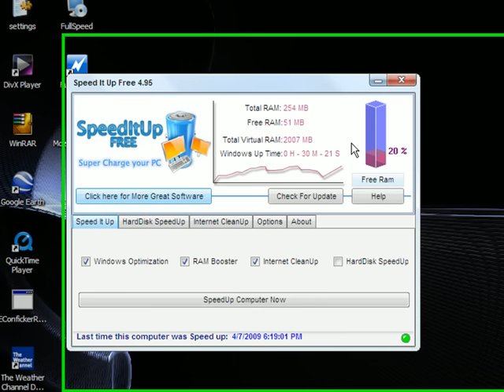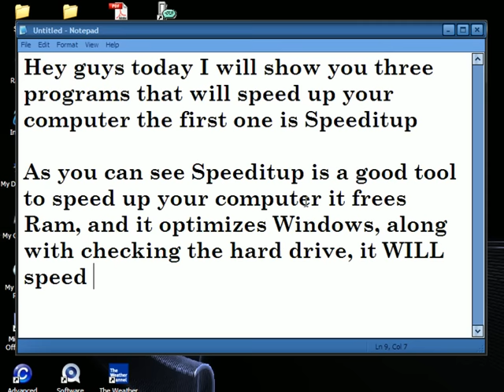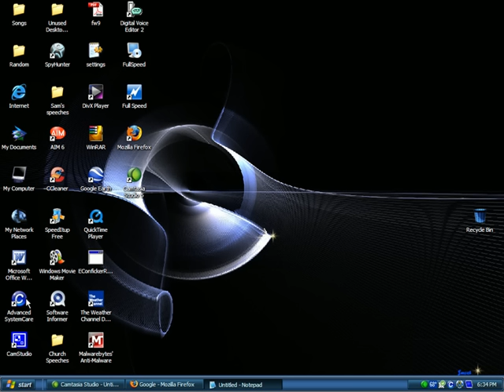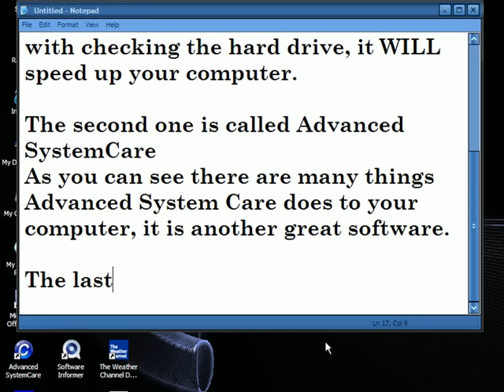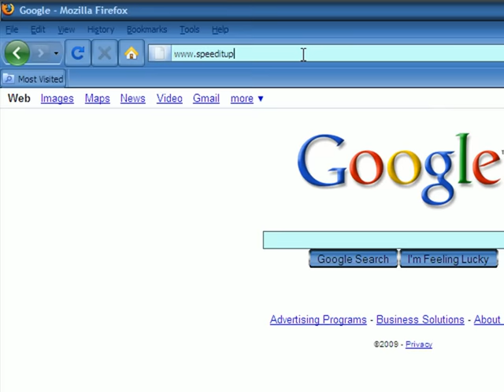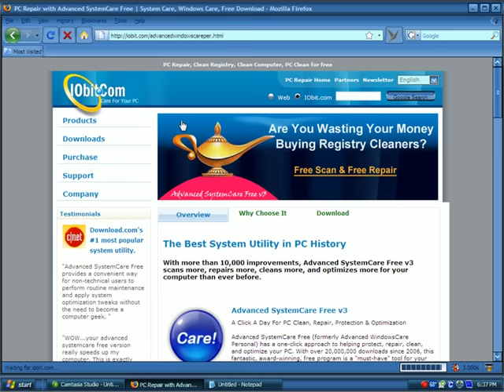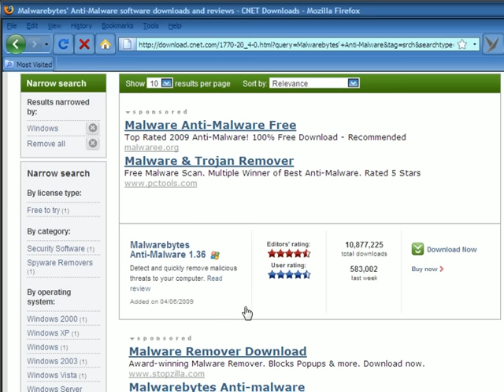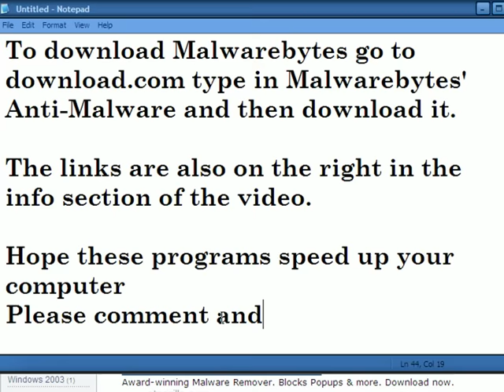3 Programs that Will Speed up Your Computer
Download Speeditup Free

Download Advanced SystemCare FREE

Download Malwarebytes' Anti Malware